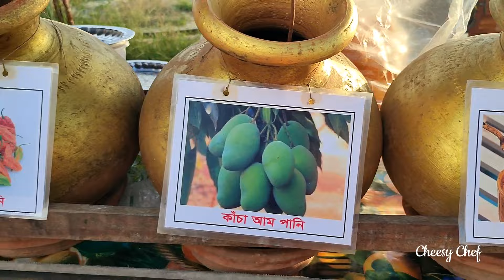মাত্র ৫০ টাকায় বাচ্চাদের সব সুন্দর সুন্দর রাইডস আর সাথে থাকছে সস্তায় স্ট্রীট ফুড😋 Food Review Video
মাত্র ৫০ টাকায় বাচ্চাদের সব সুন্দর সুন্দর রাইডস আর সাথে থাকছে সস্তায় সব স্ট্রীট ফুড 😋😍